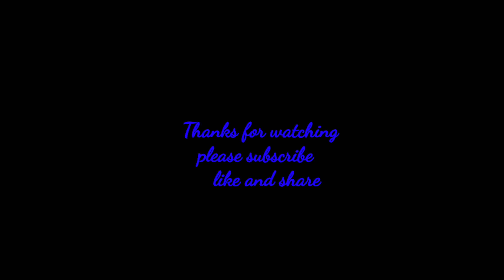പഴയകാല കറികൾ|Urulakkizhangum Chemmenum Varutharachathu|Traditional Kerala Prawns Recipe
heavenly

cooking by : girija